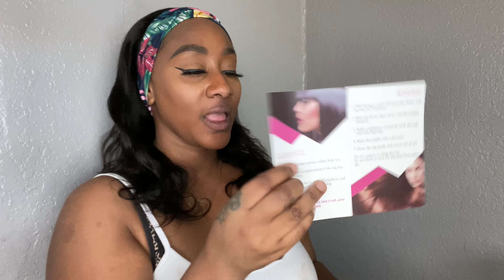Amazon Find: Ms.Ilsa 16in Body Wave HeadBand Wig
✨Don’t Forget Videos Will Be Up ✨
                          Mon~Wed~Fri

Wig Name: 16in Body Wave

Company :Ms.ilsa

Type Of Wig: Headband Wig

Fiber: Human Hair

Texture: Silky Hair

Length: 16in

Density: 150

Combs: 2 Large  Combs

Ways To Purchase:

✨Social ✨
                        TheTamedOne69
            TAMEDARTISTRYxMAYVENN

✨Tech✨
Ring Light
Iphone11 Pro Max
Filmora9

Product Placement or Reviews